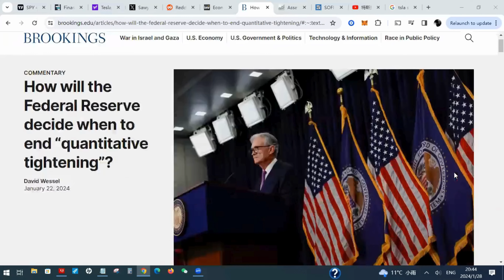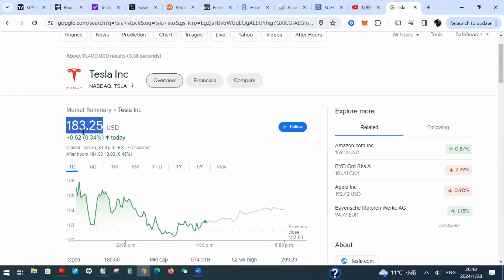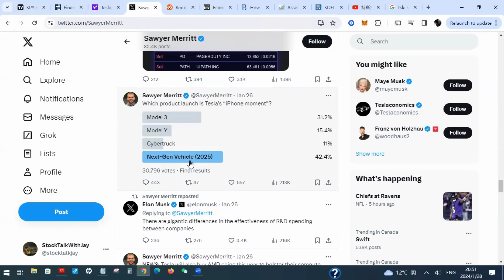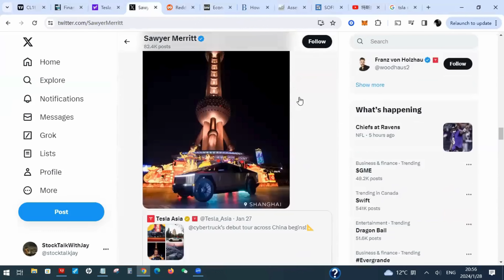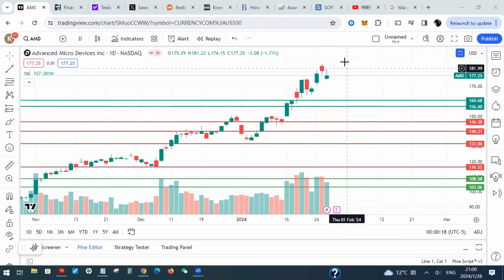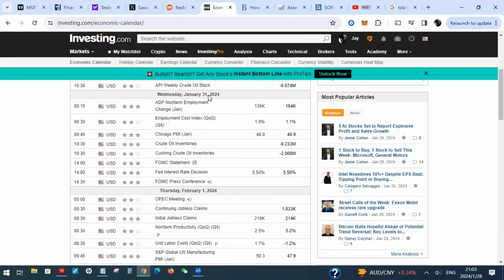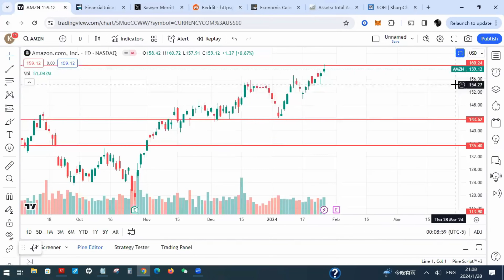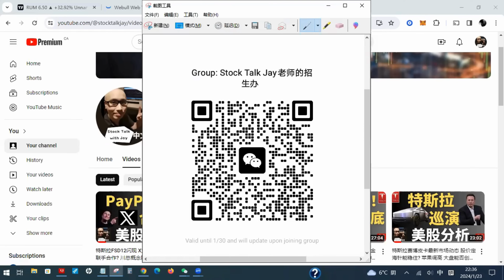特斯拉反弹开始 美联储演讲 苹果微软 SMCI 财报 最精彩的一周开幕! | Jay金融财经分析